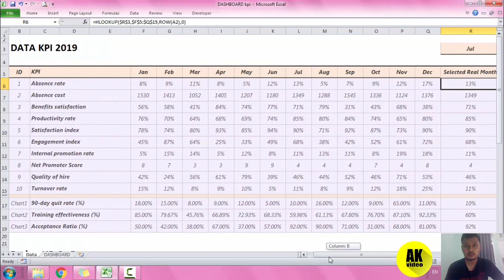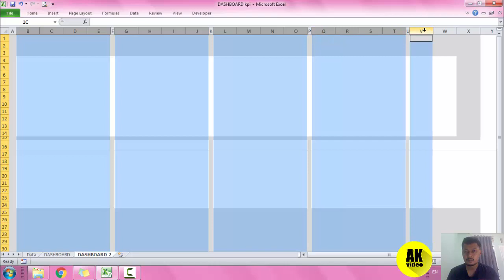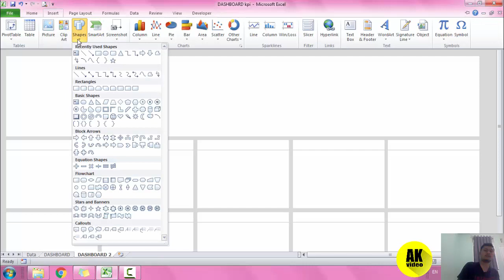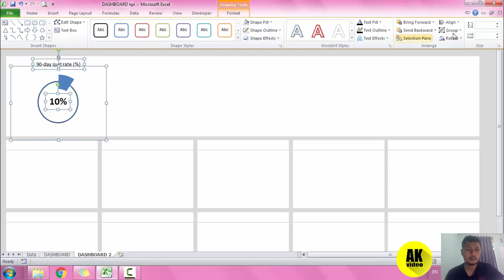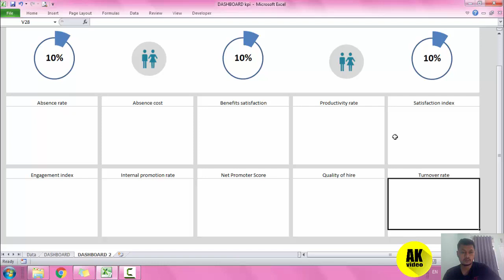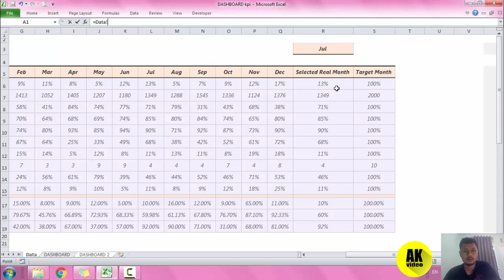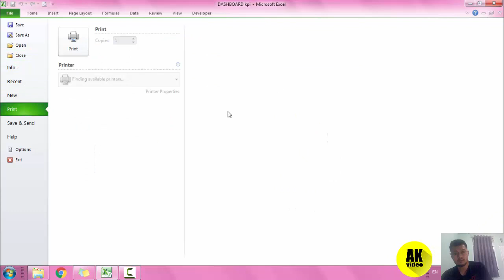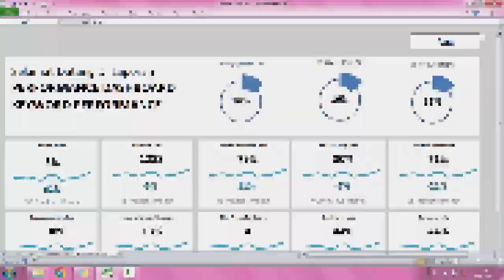CARA MEMBUAT DASHBOARD KPI DI EXCEL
Dalam tutorial Cara Membuat Dashboard KPI di Excel ini, Anda akan mempelajari cara menggunakan, cara mengelola data excel Interaktif di Excel 2010, Excel 2013, Excel 2016, Excel 2019 atau Office 365 - untuk pengguna Pemula atau Tingkat Lanjut.